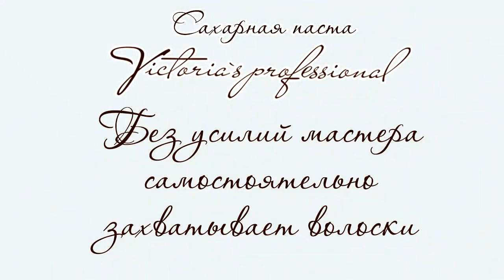Паста Victoria's professional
🌟 Victoria's professional это :
📌Природные ингредиенты из Европы: лучшие компоненты для красоты и молодости кожи без химических парабеновых консервантов
📌Надежное качество: сырье и упаковка высокого качества - полипропилен, защищающий содержимое от внешних воздействий
📌Научный подход: уникальные разработки и ингридиенты, запатентованные технологии
📌Высокие технологии производства
📌Стандарты безопасности: проверка качества отделом контроля качества
📌Выгодная цена при самостоятельной работе продукции за мастера, который только наблюдает за процессом и направляет.
📌Безмерная благодарность от клиентов за здоровье кожи после эпиляции.
Закажите продукцию Victoria's professional - будьте на шаг впереди!

Оригиналы обучающих видео, еженедельные ответы на вопросы мастеров депиляции от эксперта по лечению вросших волос Виктории Мирошниченко

◆ сайт victoriasprofessional.ru - заказ продукции